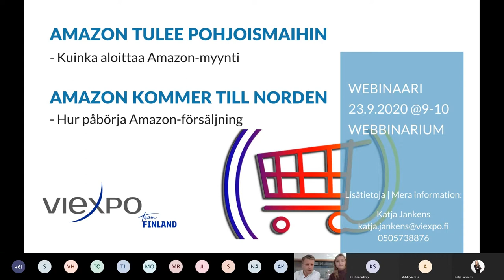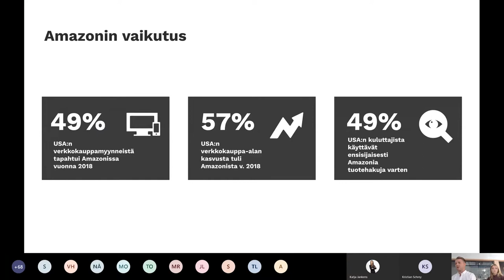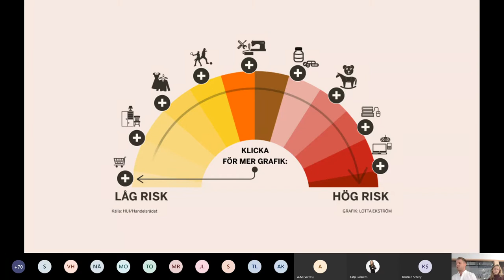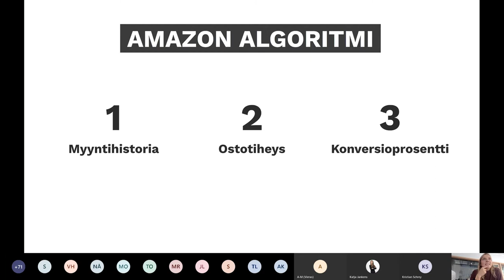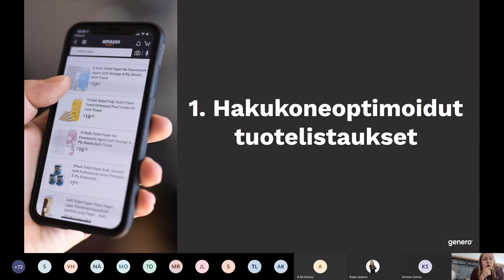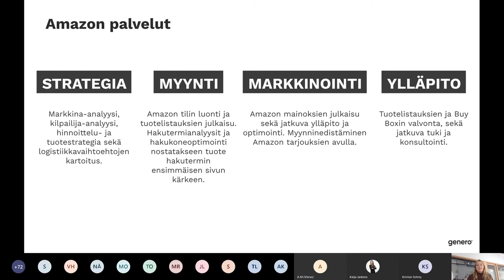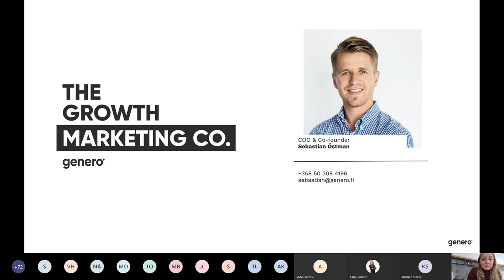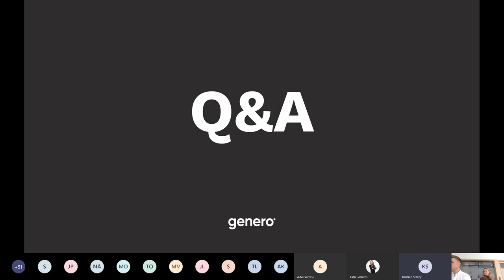Amazon tulee Pohjoismaihin -Kuinka aloittaa Amazon myynti, 23.9.2020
Amazon tulee Pohjoismaihin
-Kuinka aloittaa Amazon-myynti

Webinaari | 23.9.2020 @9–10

Webinaari toteutettiin yhteistyössä Generon kanssa